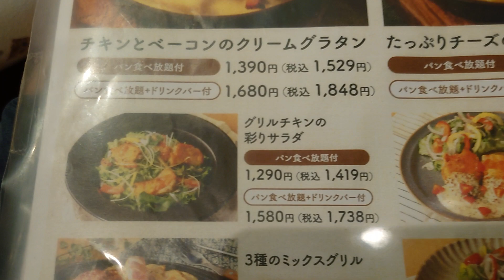横浜ジョイナス「バケット」のパン食べ放題付きホリデーセット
横浜ジョイナス地下2階
「BAQET（バケット）横浜ジョイナス店」

・グリルチキンの彩りサラダ